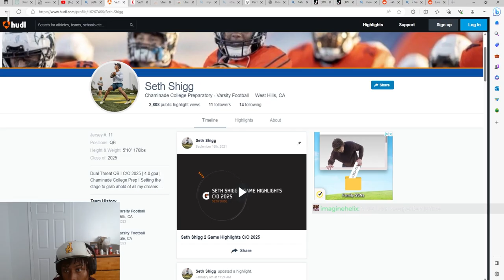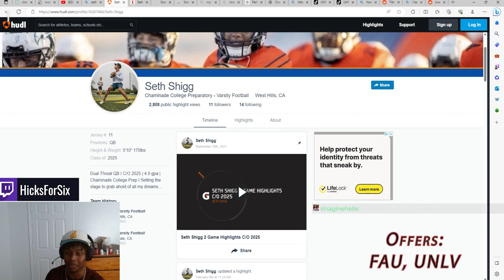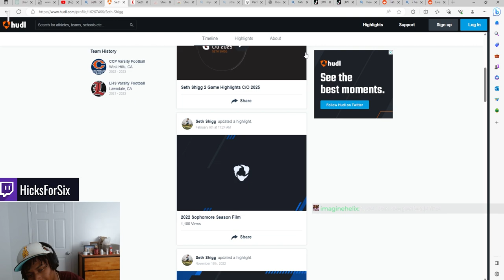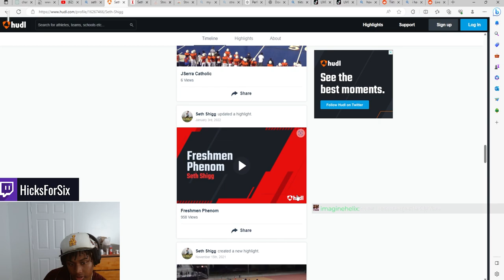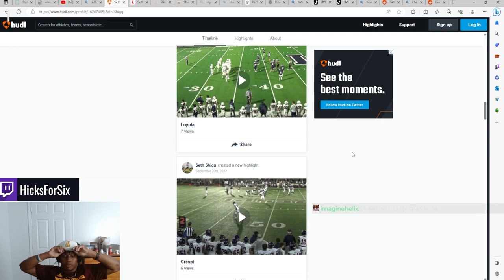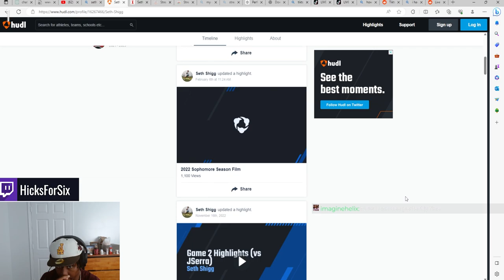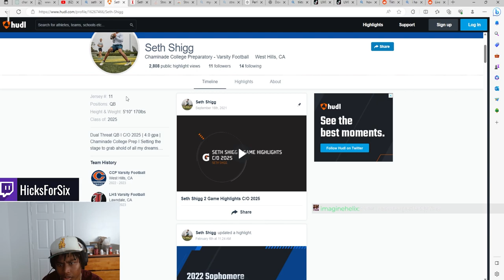My subscriber is the smoothest QB I've seen!!! (Is he D1 Certified Proof??)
His IG: @The_ace_1